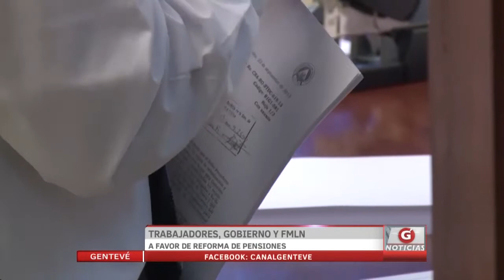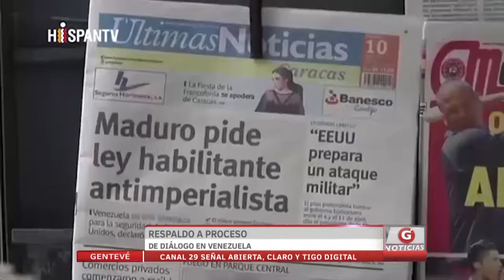Trabajadores, GOES y FMLN a favor de reforma de pensiones